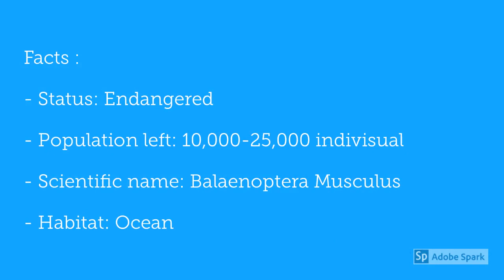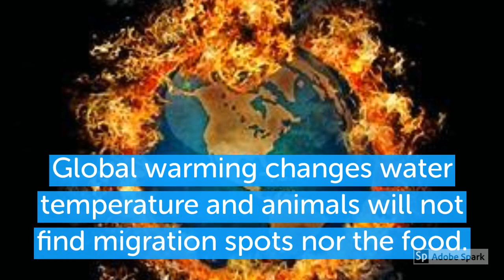Blue Whale - Endangered Species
lease help save these animals. If you save them they will save your life.